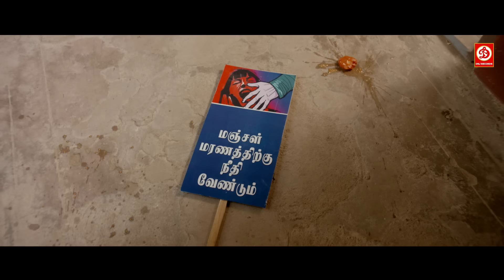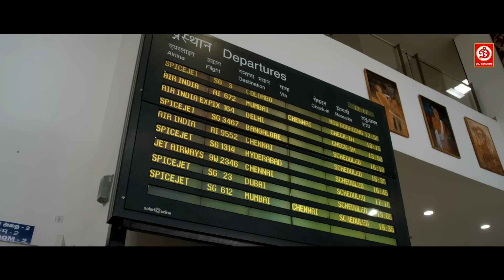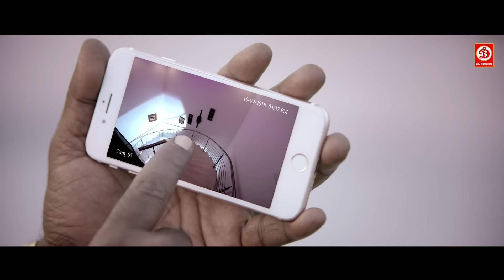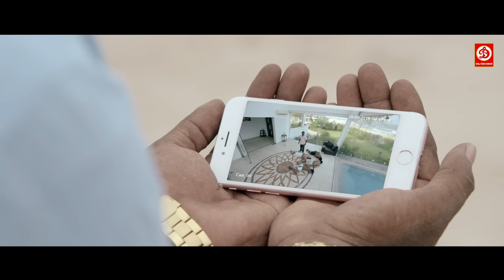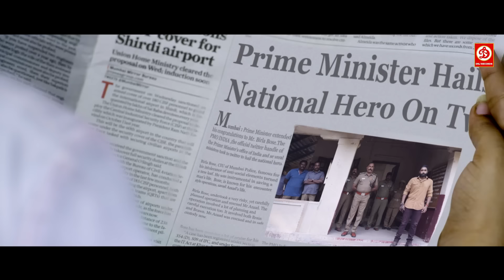थुप्पकी मुन्नाई (HD) विक्रम प्रभु और हंसिका मोतवानी की न्यू रिलीज हिंदी डब एक्शन फुल ब्लॉकबस्टर मूवी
Movie: Thuppakki Munai
Starring: Vikram Prabhu, Hansika Motwani, Vela Ramamoorthy, M. S. Bhaskar
Director : Dinesh Selvaraj
Producer: S. Thanu
Label: DRJ Records